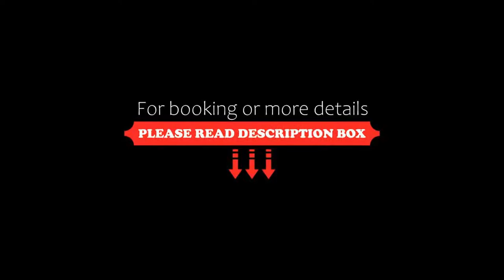NH Barcelona Entenza, Barcelona, Spain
About Property:
You're eligible for a Genius discount at NH Barcelona Entenza! To save at this property, all you have to do is sign in.
NH Barcelona Entenza is 10 minutes’ walk from Barcelona Sants Station and high-speed AVE Station. La Fira Exhibition Centre is 1.5 km away. All air-conditioned rooms are spacious, soundproofed and offer free Wi-Fi.
Rooms in the NH Barcelona Entenza Hotel are bright and modern with wooden floors. They feature satellite TV, mi...
Property Type: Hotel
Address: Equador, 20, Les Corts, 08029 Barcelona, Spain
Searching For
1. NH Barcelona Entenza - Barcelona - Spain
2. NH Barcelona Entenza - Barcelona - Spain Address
3. NH Barcelona Entenza - Barcelona - Spain Rooms
4. NH Barcelona Entenza - Barcelona - Spain Amenities
5. NH Barcelona Entenza - Barcelona - Spain Offers and Deals
Audio Credit:
Track Title: Subway Dreams
Artist: Dan Henig